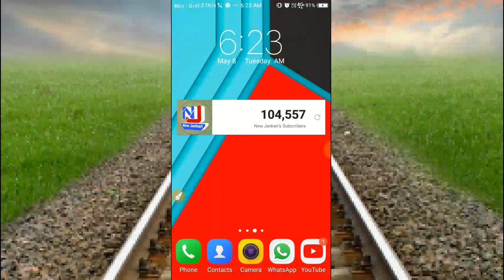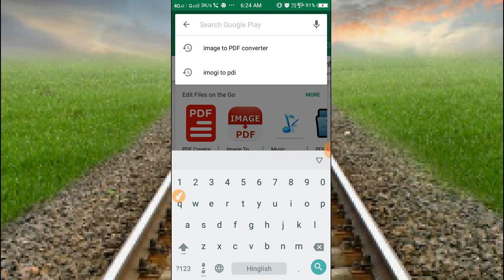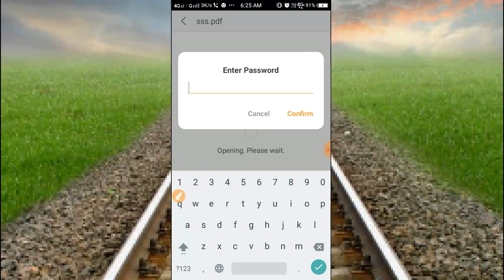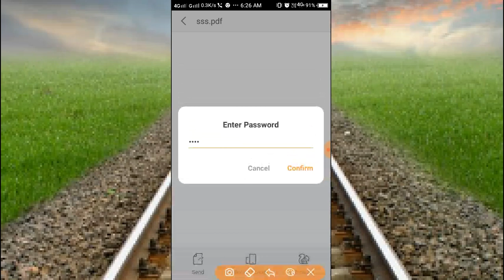किसी भी फोटो को करें लॉक आपका फोटो कोई नहीं देख पाएगा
इस वीडियो में बताया गया है आप किसी भी फोटो को लॉक कर सकते हैं आपके गैलरी में जितने भी फोटो हैं उन सभी फोटो में अलग अलग पासवर्ड दे कर उम्र में लॉक लगा सकते हैं इससे आपके पर्सनल फोटो कोई नहीं देख पाएगा इसके लिए आपको एक एप्लीकेशन डाउनलोड करना पड़ेगा लिंक पर क्लिक करके ऐप डाउनलोड करें